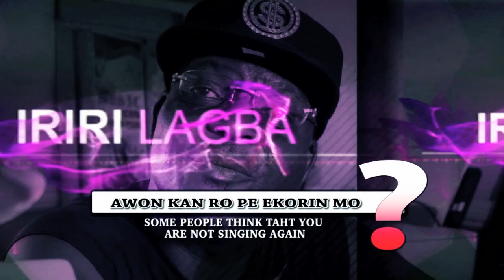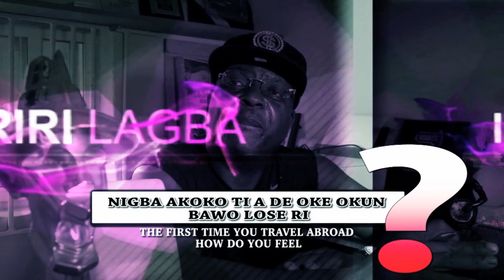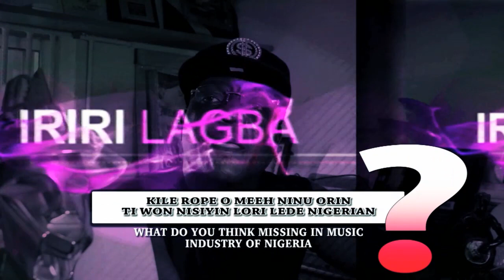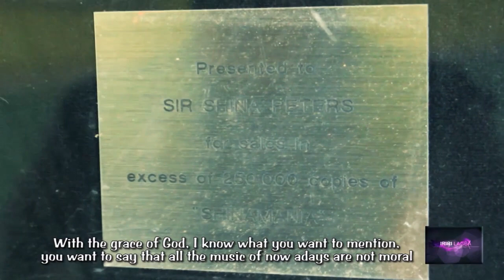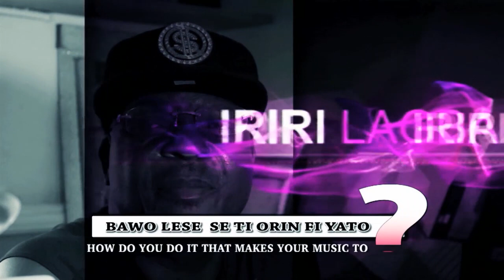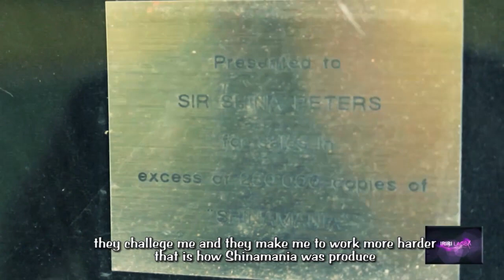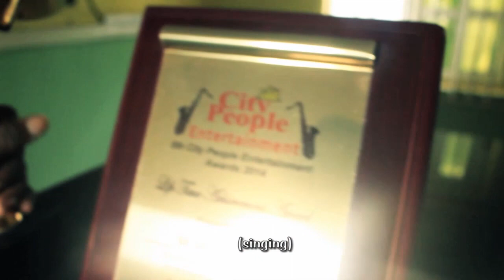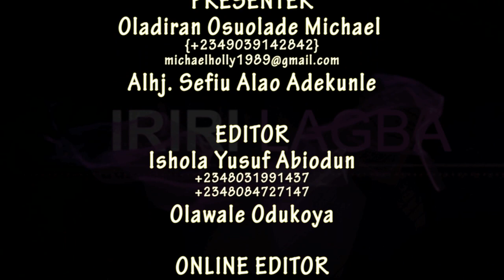Sir, Shina Peters , share some touch story, Alhji Sefiu Also on Marriage tips.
Sir, Shina Peters , Afro Juju Icon with touch story. Oro Agba with Alhji Sefiu Alao Baba Oko, Topic on Marriage.